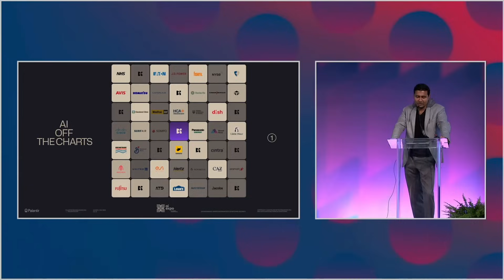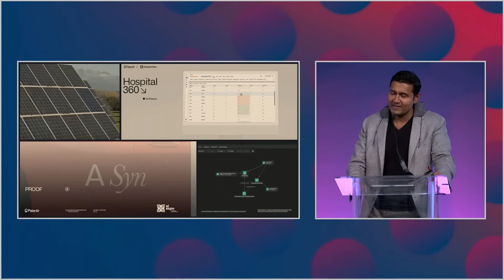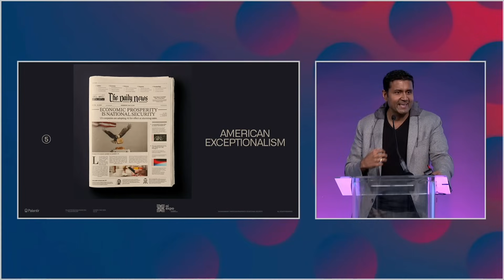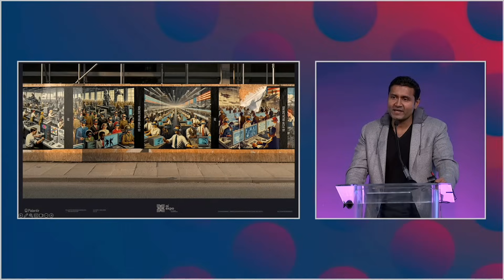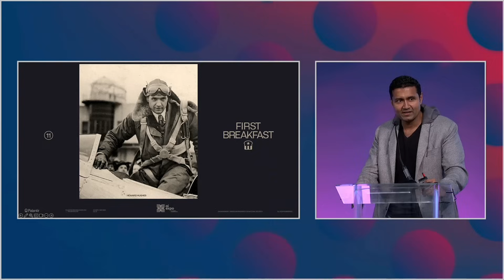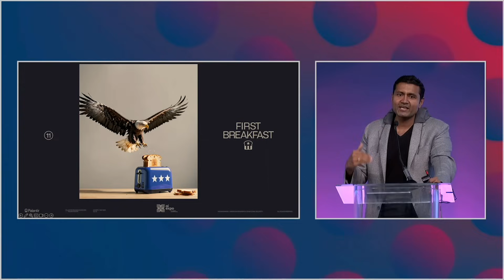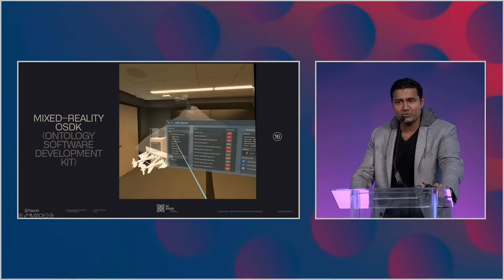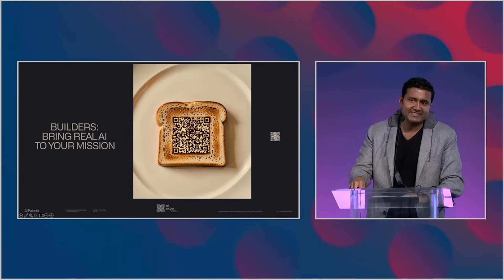NEW Palantir Product Announcements (Cleaned Audio)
Shyam Shankar Palantir keynote from May 7th